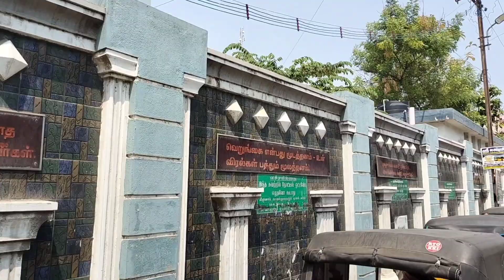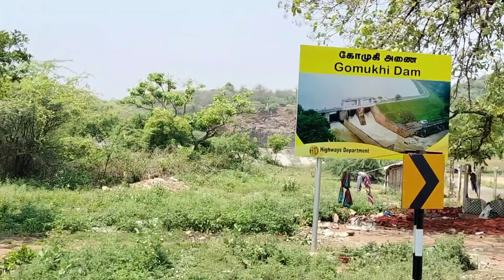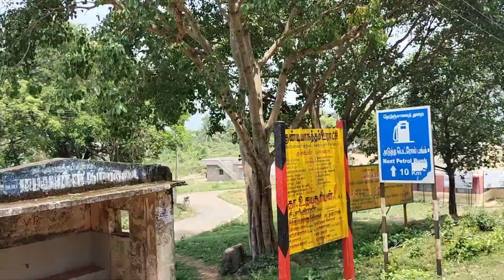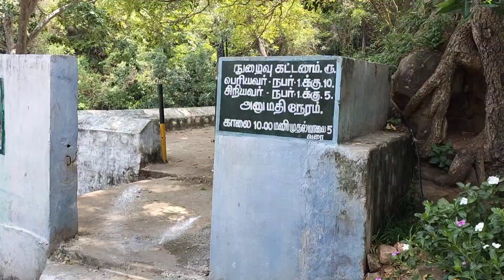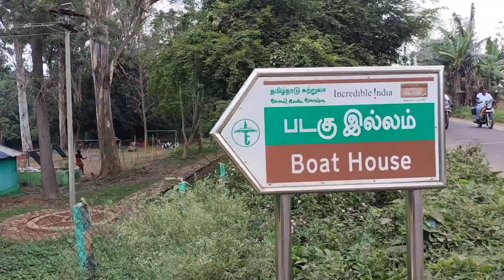கள்ளக்குறிச்சி to கல்வராயன் மலை/Kallakurichi to Kalvarayan Hills/Bus Travel/mountain Roads/